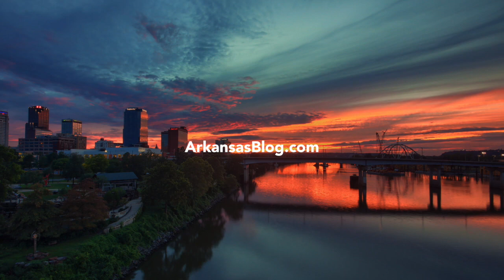Today in Arkansas: Driver destroys Ten Commandments monument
The destruction of the new Ten Commandments monument at the Arkansas Capitol, not even a day old, was done by the same man who wrecked a similar tablet in Oklahoma. Same-sex couples still denied equal treatment on birth certificates. I-30 widening approved. Republicans block LR-Hot Springs bike/hike trail. Drive-by shooting on I-30. Asa, Rutledge cheer repeal of clean water rule. New at the zoo. DC cops arrest protestors at Tom Cotton's office.